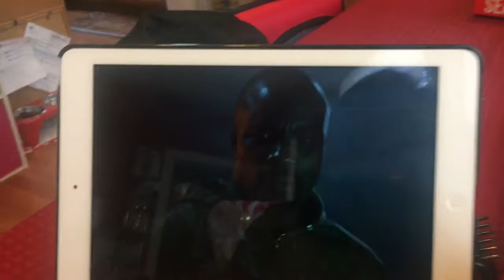Craft Projects update - Clothespin Wreath & Baby Bandana Bib - Peechee Neric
An update on my baby bandana bib and a new craft project I'm trying - Clothespin Wreath, plus my daily life ramblings.  LOL!